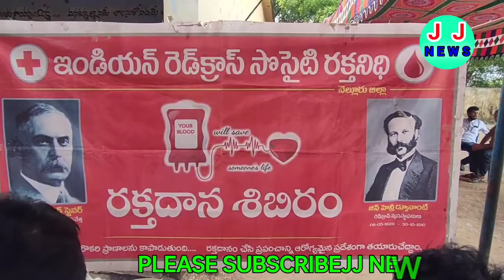రక్తదానం పై అపోహలు మానండి //ఒక మహిళ రక్తదానం చేసినందుకు అభినందనలు // REDCROSS BHASKAR RAO // JJNEWS